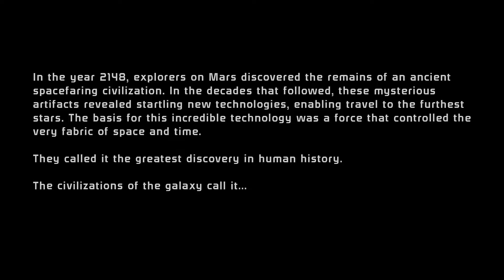Mass effect 1 p 1